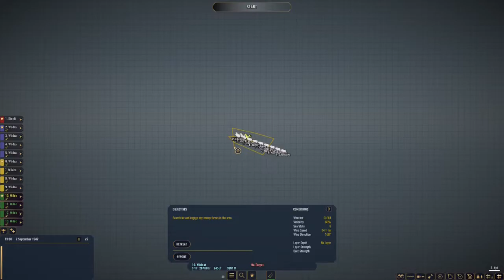War on the Sea American Campaign Episode 91: Enterprise Under Attack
As the USS Enterprise leaves the front lines to replenish her airwing, the battlegroup comes under multiple attacks from Japanese Zeros. With Wildcats patrolling, pilots do everything they can to protect their friends and home. Scouts sight an enemy destroyer squadron inbound and luckily for American forces, USS Wasp is in range. Rocket armed Avengers head out and have an unexpected change of plans as a lone Kongo Class Battleship is sighted.